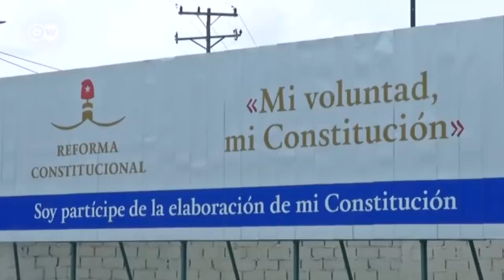Cuba: el robo de los derechos humanos y la sociedad civil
Cubainformación TV – Basado en un texto de Michel E. Torres Corona – Granma.- Quienes asfixian a la población cubana con el bloqueo económico y quienes apoyan semejante estrategia criminal, lo hacen “por los derechos humanos”.